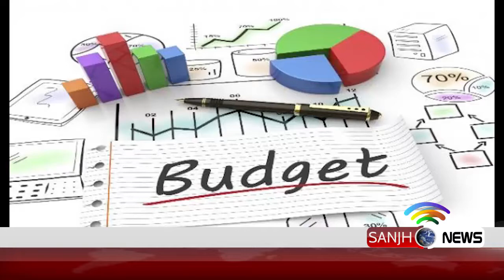News headline 6 PM 10 May 2018